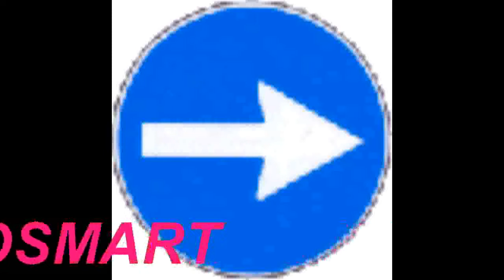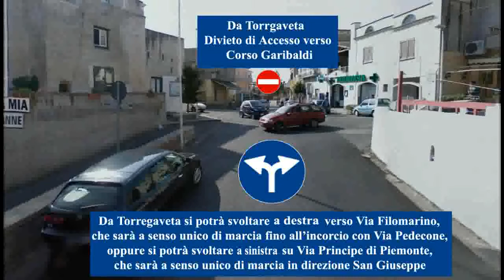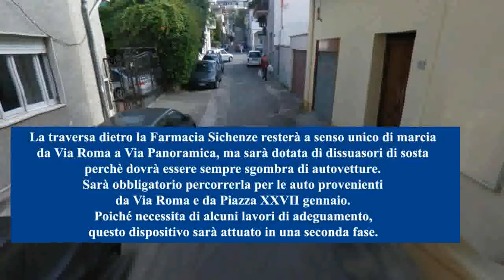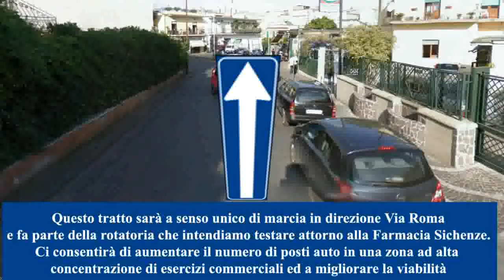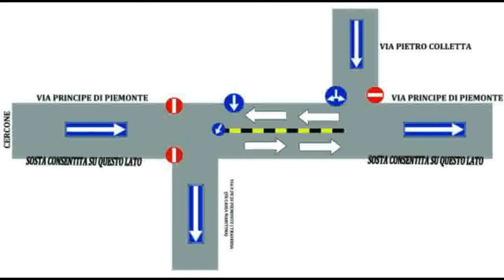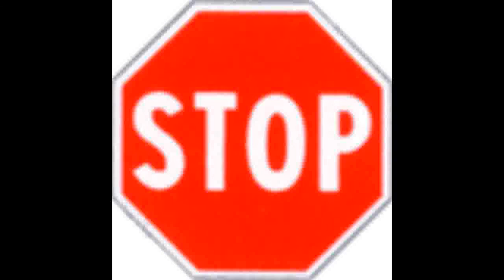PER CONOSCERE MEGLIO I NUOVI SENSI UNICI a MONTE DI PROCIDA di PACOSMART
i''SENSI UNICI A MONTE DI PROCIDA in un VIDEO di ''PACOSMART'',''MONTE DI PROCIDA''